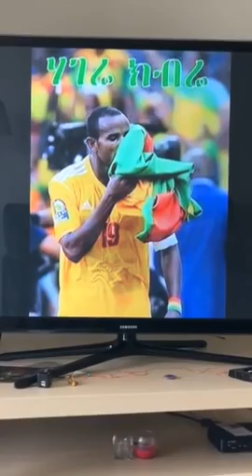የትግራይ ህዝብን ለማዳን እኔ ባስቸኳይ አናግሩኝ ያለው አክቲቪስት